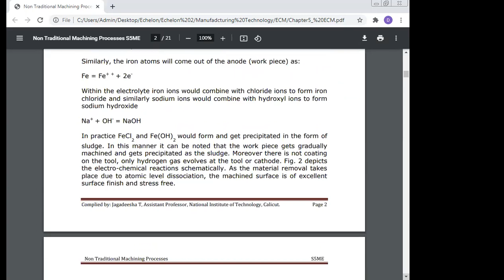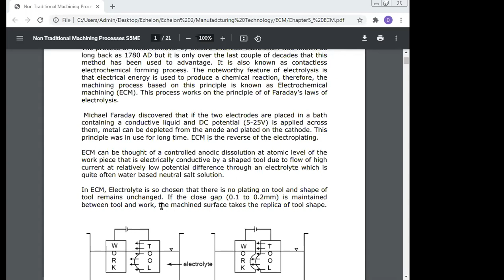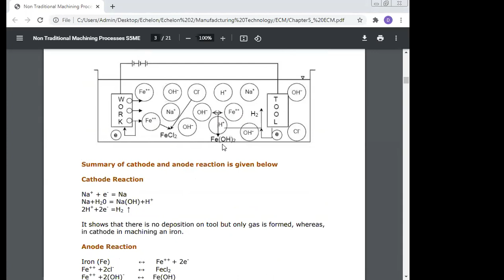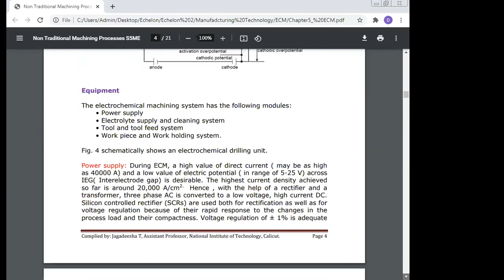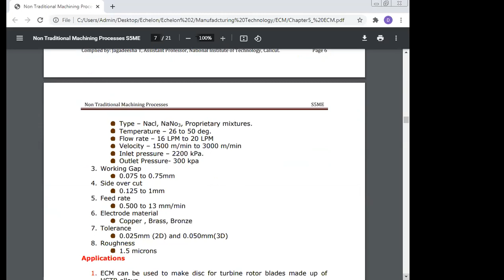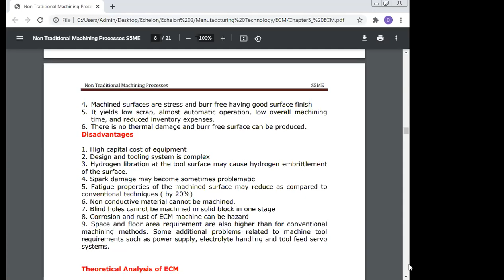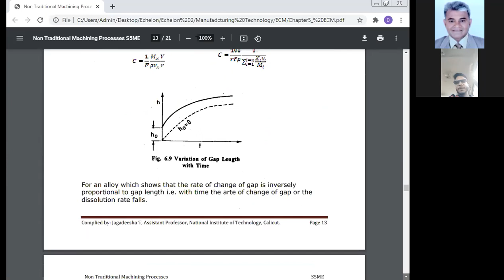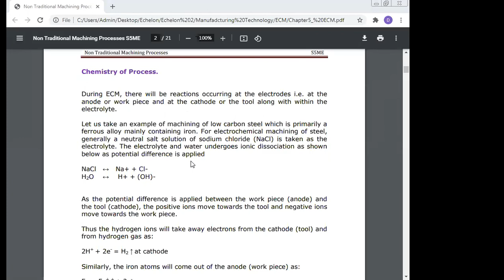Electrochemical Machining Dr Manoj Kumar, Echelon Institute of Technology Faridabad, Haryana.